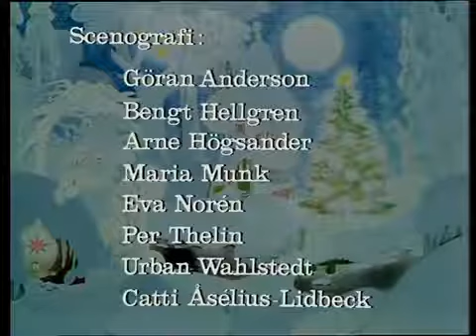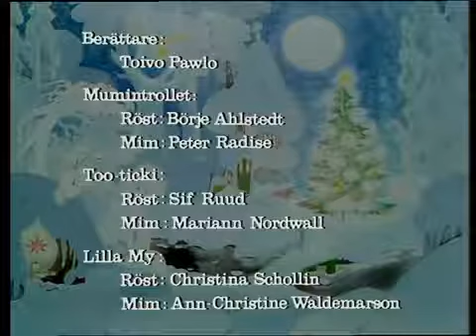Mumindalen - 1973. del 12/24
julkalender år 1973.